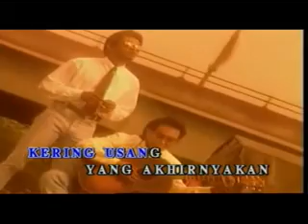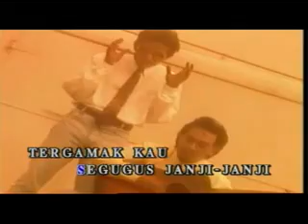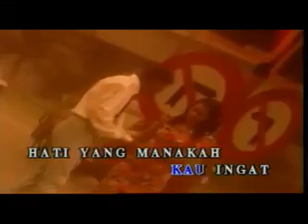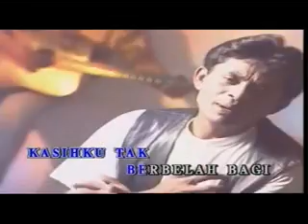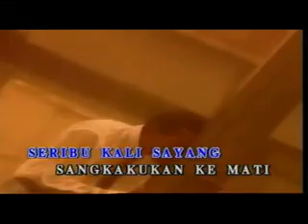ADUHAI SERIBU KALI SAYANG - Iklim